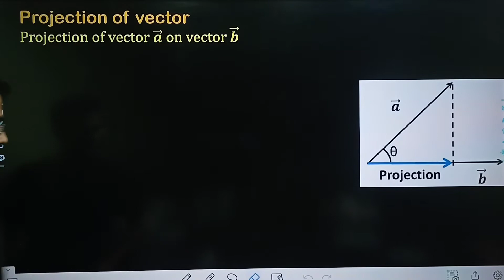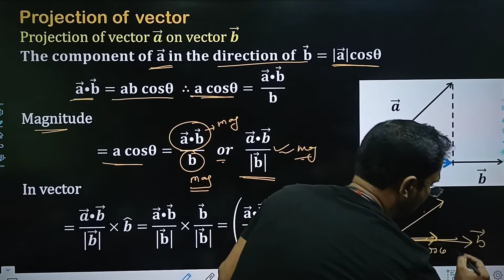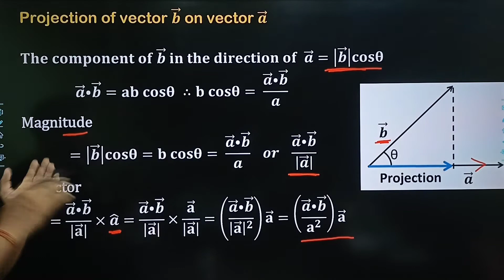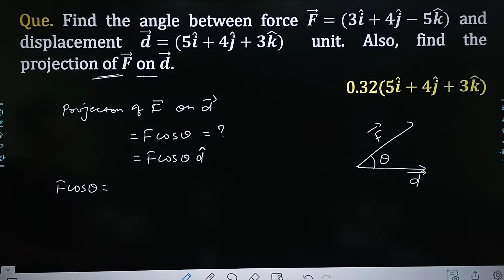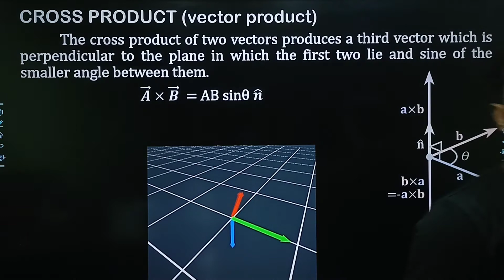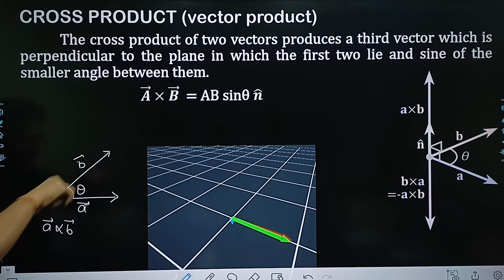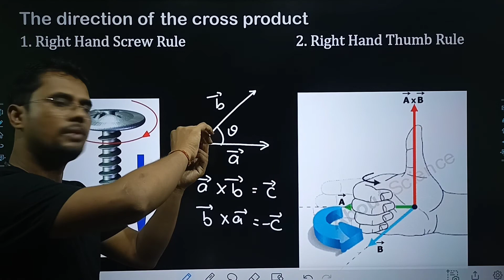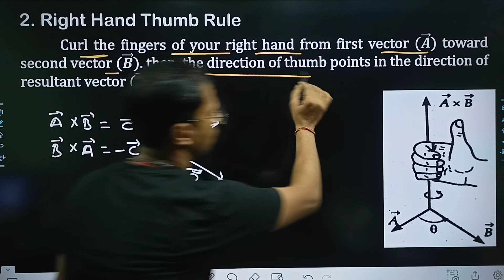Projection Of Vector || Cross Product || 11th || Part 6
Projection of vector
Projection of vector 𝒂  on vector 𝒃
Projection of vector 𝒃  on vector 𝒂
Cross Product
Vector Product